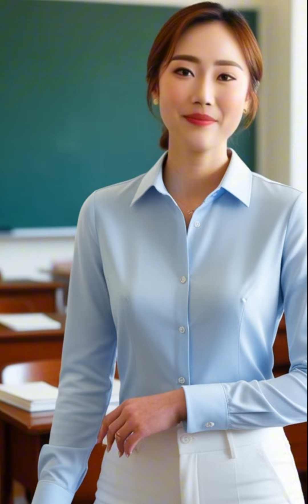learn English speaking skills in 45 days at zenith English spoken classes